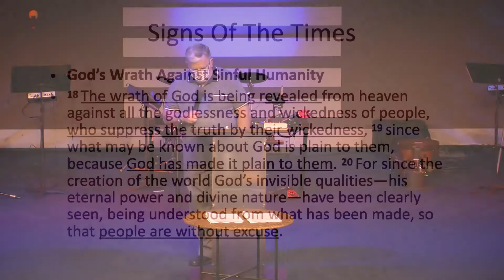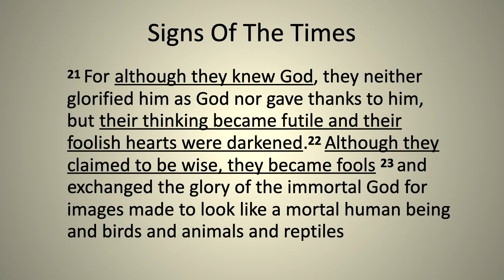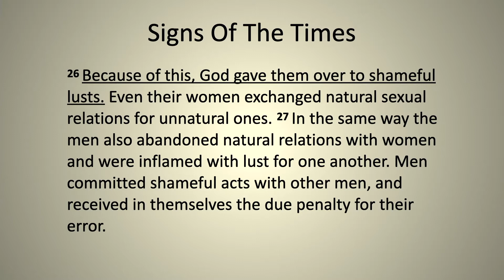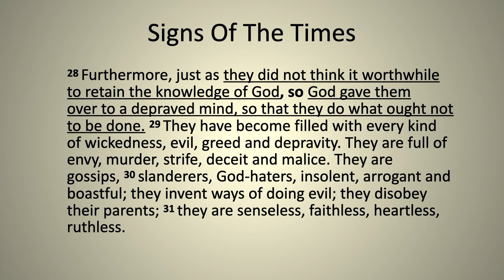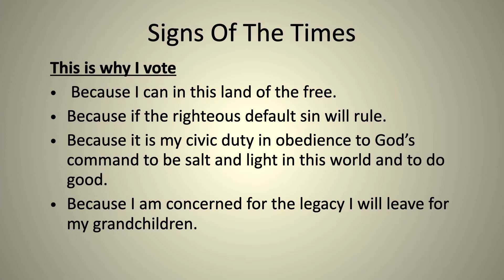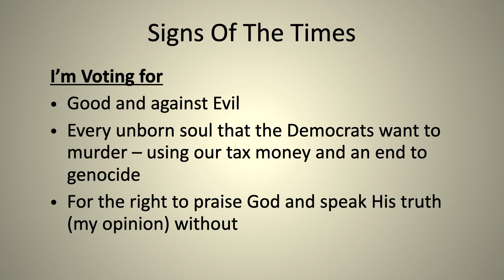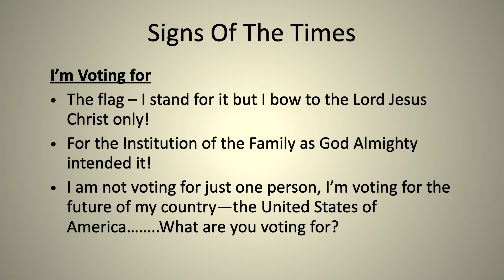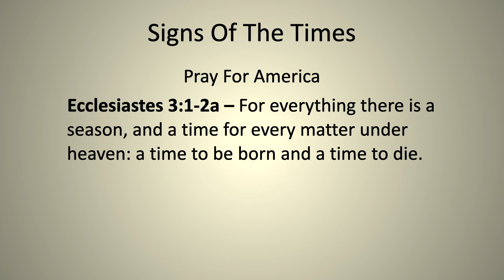Signs of the Times / Pastor Les Greaser